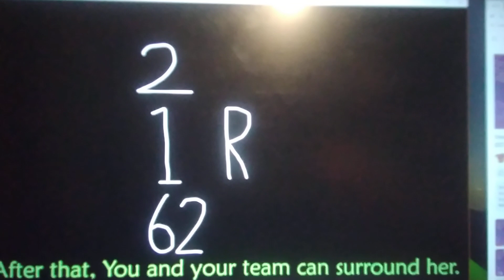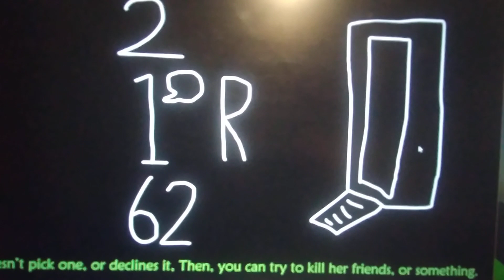Robin the Space Girl: The Movie Part 18: 98 is in trouble!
Credits to the Same people.